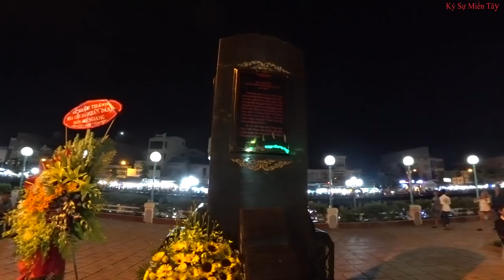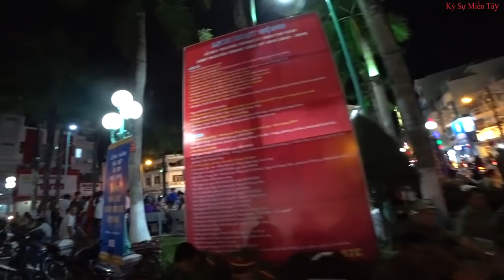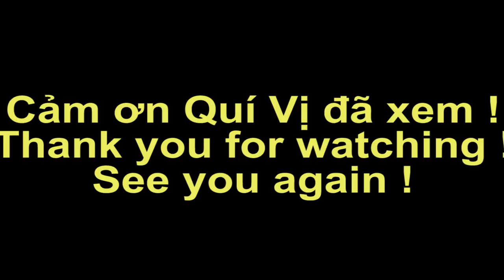Không khí lễ hội Anh Hùng Dân tộc Nguyễn Trung Trực ở Rạch Giá 2018 | Ký Sự Miền Tây